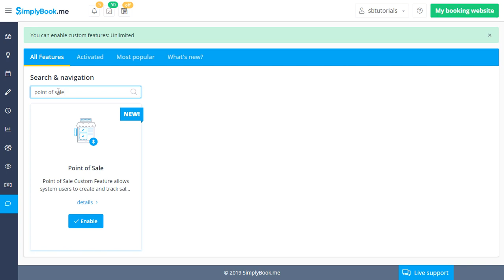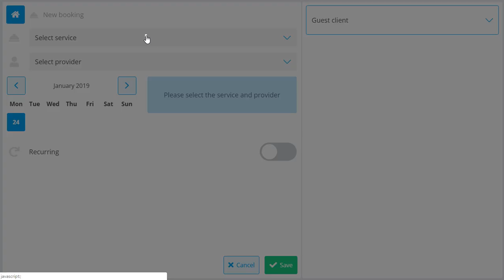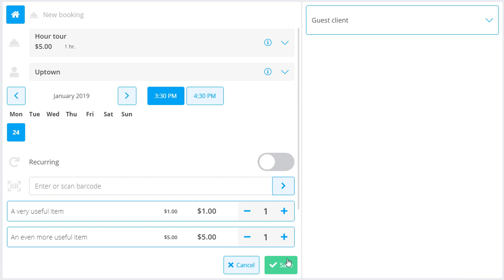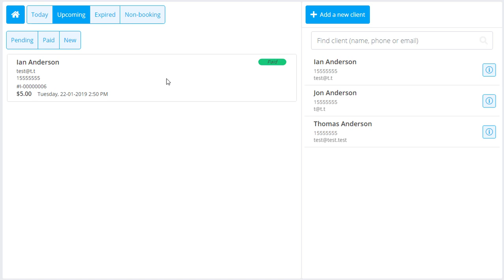The Point Of Sale feature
This tutorial covers the usage of our Point Of Sale custom feature.

You can find a more in-depth tutorial on using Point Of Sale